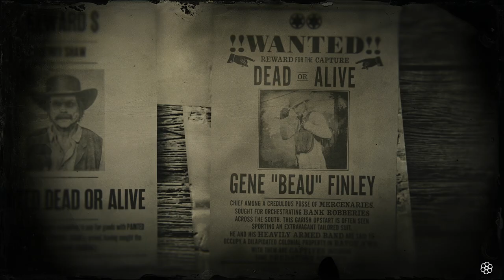Red Dead Redemption 2 que la chasse commence ( ONLINE )